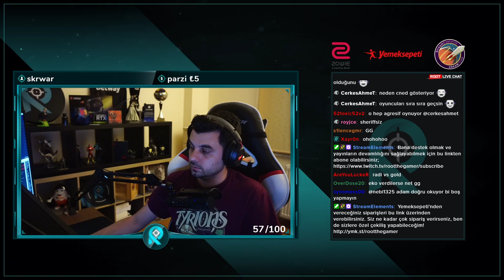TEAM CNED vs. TEAM GANDHI / SPIKE CUP Yarı Final / 2. Harita / BIND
RIOT Games Türkiye'nin düzenlediği davet turnuvası SPIKE CUP'ın canlı yayın maç tekrarı

Takipte kalın...!